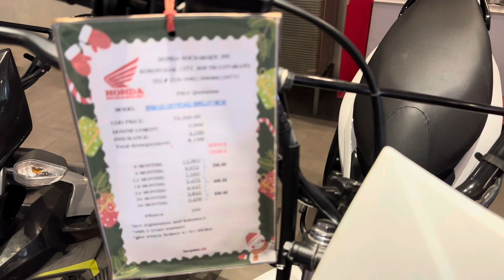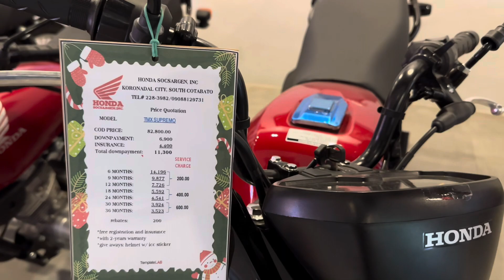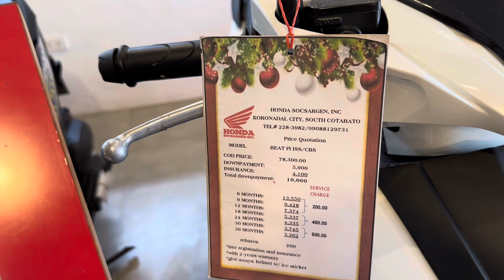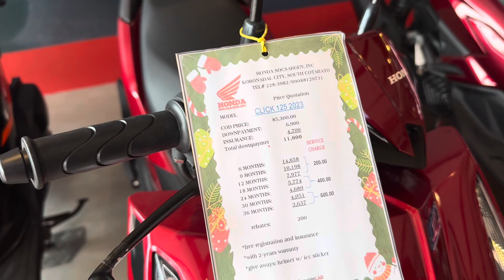Honda CASA UPDATED PRICE As Of December 2023